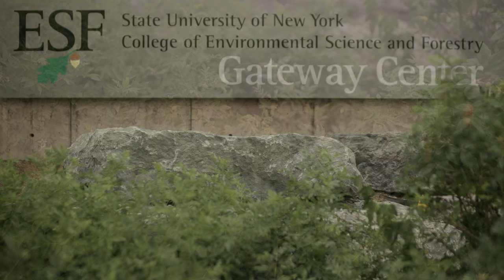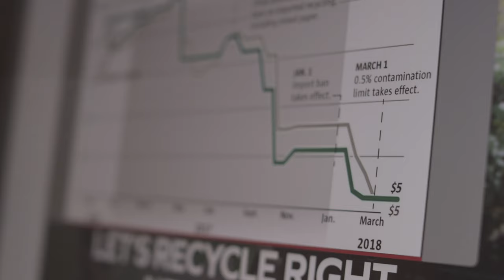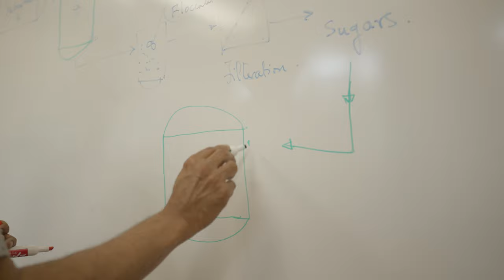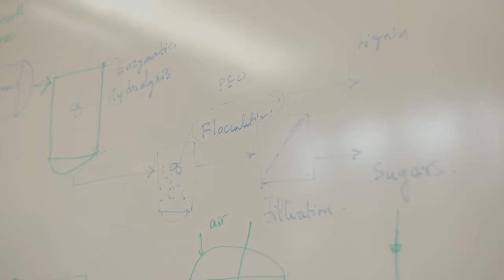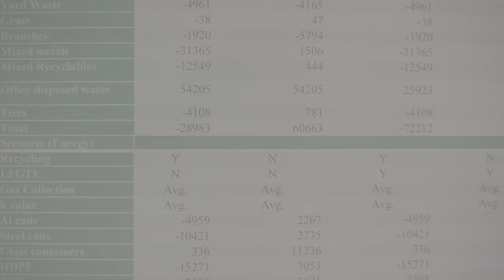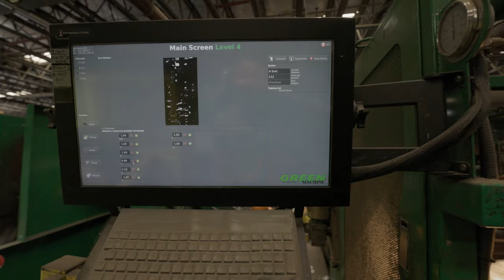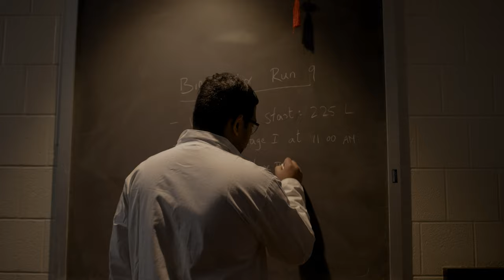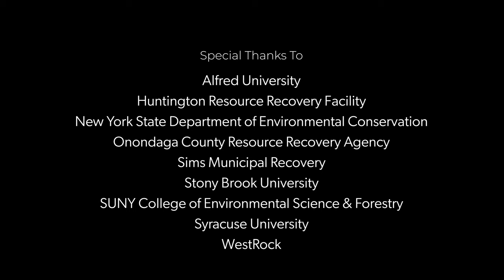Collectively Challenging Waste, Elevating Solutions Together - CSMM Film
This documentary film weaves various research efforts working towards circularity in New York State. The film features efforts by SUNY College of Environmental Science and Forestry, Syracuse University Center for Sustainable Community Solutions, Alfred University, Stony Brook University, WestRock, Onondaga County Resource Recovery Agency, Brookhaven Materials Recovery Facility, Sims Municipal Recovery, and the New York State Department of Environmental Conservation.

Film Credits:
Cinematographer and Film Editor: Jon Simmons, For Esmé Films
Producer: Lisa Ruggero
Co-Producer: Lindsay Eberhart